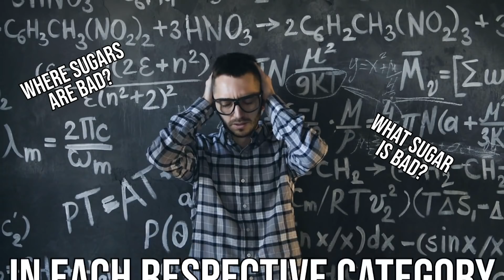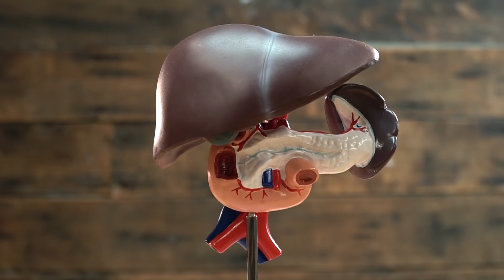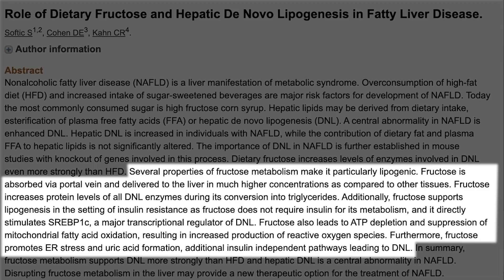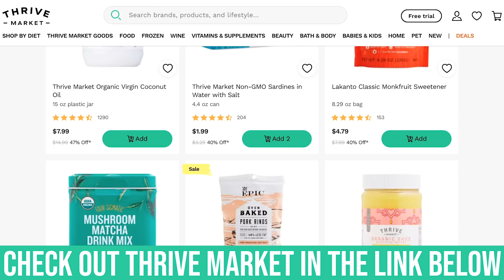Which Type of Sugar is the WORST for Weight Gain and Inflammation?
Glycemic Index and Maltose

One way we can operationalize “worst” is to consider glycemic index (GI) of a sugar. The GI tells you how much a particular quantity of a food will spike you blood sugar. Glucose is the standard, with a GI of 100. The sugar with the highest GI is maltose, with a GI of 105.

Research out of Harvard, published in the American Journal of Clinical Nutrition, 2013, showed that when participants consumed higher GI foods, irrespective of calories or macronutrient breakdown, their blood sugar shoots higher, which means their insulin also shoots higher, and then, like a hormone roller coaster, both come crashing down to below baseline.

The effect of crashing glucose and insulin on the brain is remarkable. In this study, the researchers used fMRI technology to show that the hormone roller coaster caused the “wanting” part of the participants’ brains to light up like a flashlight in a dark room at the same time that they reported feeling hungry.

The conclusion from this paper is that eating high GI causes your brain into thinking you’re hungry for nutrients, when you’re actually being manipulated by an insulin-hormone roller coaster.

Now, if we were to use the same GI operationalization of “worst” to assess the infamous high-fructose corn syrup (HFCS), we would have to conclude that it is healthy. According to the glycemic index foundation, the GI of fructose is 19, which is less than your standard hummus! But don’t be fooled. HFCS is one of the worst sugars you can ingest, but for a different reason.

HFCS is especially good as being turned by the liver into fat, via a process called de novo lipogenesis, meaning “new fat growth.”

“Several properties of fructose metabolism make it particularly lipogenic [good at making new fat].”

It goes straight from the gut to the liver, and tends to stick around in the liver, rather than being sent elsewhere.
It increases levels of de novo lipogenesis (DNL) enzymes.
It activates the master regulator of de novo lipogenesis, SREBP1c.
It inhibits beta-oxidation, the process by which fat is burned for fuel in mitochondria.

This is, in part, why the consumption of HFCS is associated with obesity, diabetes, heart disease, and cancer, to name just a few diseases.

Thus, if we operationalize “worst” as referring to the sugar that is best at unhealthy de novo lipogenesis, HFCS takes the cake (and puts it in your love handles).

Microbiome and Artificial Sweeteners

Now for the kicker… Here’s the not-so-sweet truth about artificial sweeteners…

A study, published in Nature, 2014, began by examining what happened to different groups of mice fed any of three different artificial sweeteners (saccharin, sucralose, and aspartame) as compared to mice fed normal sugars (glucose and sucrose). Worryingly, all of the mice that were fed the artificial sweeteners quickly developed glucose intolerance, a harbinger of diabetes, obesity, and metabolic disease.

The researchers also noted that the artificial sweeteners altered the mice’s gut bacteria. To test to see if the change in the gut bacteria caused the artificial sweetener-induced metabolic disruption, the researchers transplanted the gut bacteria from the mice fed artificial sweeteners to mice that had no gut bacteria. Sure enough, the recipient mice became glucose intolerant as well, proving the change in gut bacteria was mediating the negative health effects of the artificial sweeteners.

The researchers next examined whether there was an association between artificial sweetener intake and poor health in humans. Sure enough, a higher intake of artificial sweeteners was associated with a greater weigh-to-hip ratio (a marker for obesity), higher fasting blood sugar, and higher HbA1c (a marker for diabetes)...

To prove the causative effect of the artificial sweeteners in humans, the researchers gave 7 healthy people who did not normally consume artificial sweeteners, foods containing artificial sweeteners for 1 week. In just 1 week, 4 of the 7 people developed glucose intolerance. What’s more, when the microbiomes from these people were transferred into mice without microbiomes, those mice also became glucose intolerant!!!